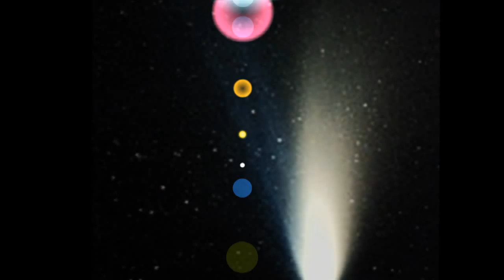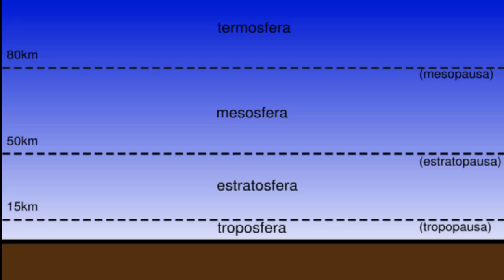"Universal fecundity": Comet with ice, fertile earth, the sperm, spermatozoon fertilizes the ovule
"Origins of Universal fecundity" Comet with ice-fertile earth: the sperm-spermatozoon fertilizes the  ovule .
As the comet with its cloud of gas containing water ice have created life on Earth (fecondandola), as well as the sperm enters the egg fecondandolo.
THE Christmas nativity scene with her see the comet over the hut, in ancient times there was a microscope to see sperm and egg, but it is certain and it is true that the figurative concept of these two facts is much the same as a another.
Who knows how many old records were lost or destroyed to keep people enslaved in the world of a few people knowledgeable!.
THE crib would not be a medieval poetic and artistic construction, but the crib represent real knowledge (old memories passed down by word of mouth) about human reproduction science (animal), perhaps the ancients had guessed (or studied) that the origins of water (life) on the planet Earth was impacted due to the Comet on "Earth" millions of years earlier.
The Frog (maybe) is the living being that is the concept of evolution of living beings, the planet Earth (million years ago) after having suffered the impact of a comet containing water (frozen gases) has become to be a sphere of water, water (evolution), which withdrew, leaving space to the mainland, were formed all living things (flora-fauna).
Of course the frog is the animal that best represents the transition from aquatic life to terrestrial life forms, "the runt of the Frog, called tadpole, but also resembles the spermatozoon resembles a comet."
Ahahahahahah!

"Origini della Fecondità Universale":    -la Cometa con il ghiaccio feconda  la Terra -::- lo spermatozoo feconda  l'ovulo.
Come la cometa con la sua nuvola di gas ghiacciato  contenente acqua ha creato la vita sul pianeta Terra (fecondandola), così  come lo spermatozoo entra nell'ovulo fecondandolo.
IL Natale con il suo presepe vede la Cometa sopra la capanna, nei tempi antichi non vi era il microscopio per vedere lo spermatozoo e l'ovulo, ma è certo ed è  vero che il concetto figurativo di questi due fatti è assai uguale l'uno all'altro.
Chissà quanta documentazione antica è stata perduta oppure distrutta per mantenere le persone del mondo schiave di poche persone sapienti!.
IL presepe non sarebbe una costruzione artistica e poetica  medioevale ,  ma il presepe  rappresenterebbero  delle vere nozioni (memorie antiche tramandate a voce) scientifiche riguardanti la riproduzione umana (animale) , forse gli antichi avevano intuito (oppure studiato) che le origini dell'acqua (vita) sul pianeta Terra  era dovuta  alla Cometa impattata  sulla "Terra" milioni di anni precedenti. La Rana (forse) è l'essere vivente che rappresenta il concetto dell'evoluzione degli esseri  viventi,  il pianeta Terra (milioni di anni fa) dopo  avere subito l'impatto di una cometa contenente acqua (gas ghiacciato) è divenuto ad essere una sfera di acqua, dall'acqua (evoluzione),  che si ritirava lasciando spazio alla terra ferma,  si formarono  tutti gli esseri viventi (flora-fauna).
Di certo è la Rana l'animale che  più rappresenta il passaggio dalle forme di vita acquatiche alle forme di vita terrestri: "il piccolo della  Rana, chiamato  girino, assomiglia allo spermatozoo ma assomiglia anche ad una cometa".
Ahahahahahah!!
Tag: Ice  comet spermatozoon ovule crib  New "Earth (Planet)" Ufo Space Earth moon  Flying fertility fecundation animal reproduction
creation of the planet Earth water prehistory Water Sources Creation of Earth's atmosphere & air-gas-oxygenreproduction of animal cells plant